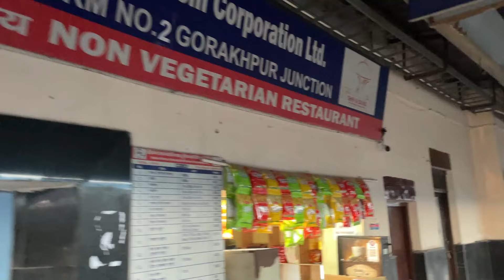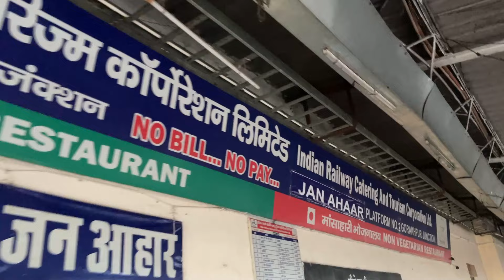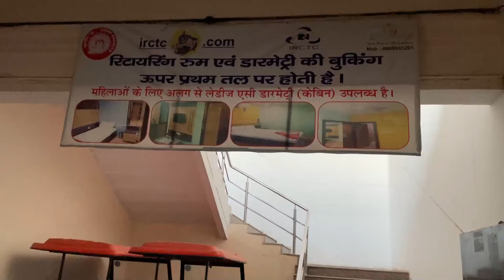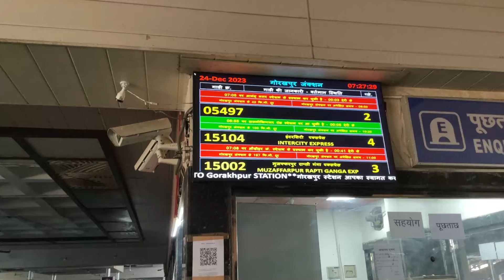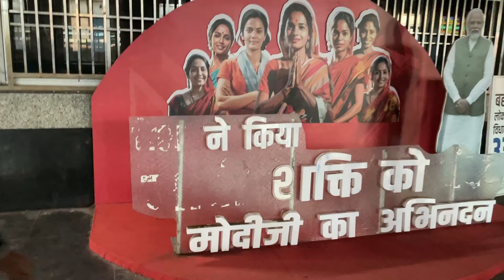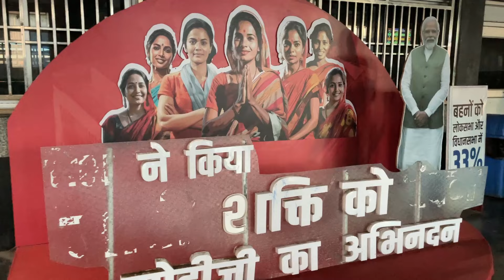Gorakhpur junction World's longest Railway Platform | Gorakhpur Railway Station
Gorakhpur Railway Station is located in the city of Gorakhpur in the Indian state of Uttar Pradesh. It has the world's longest railway platform. It serves as the headquarters of the North Eastern Railway. The station comes under A-1 Category and NSG- 02 category station.